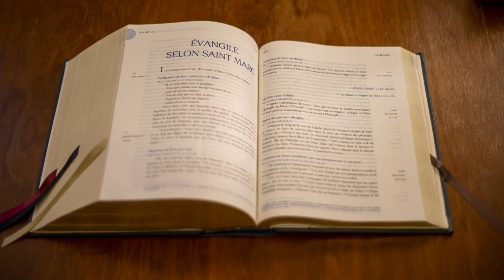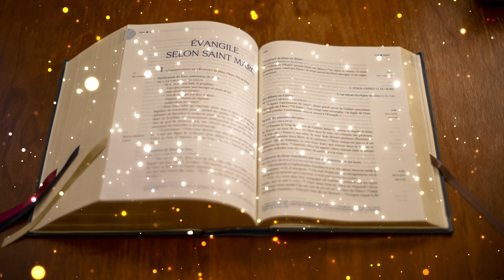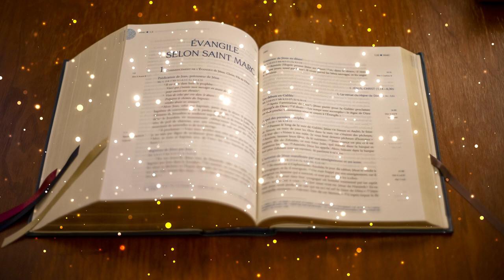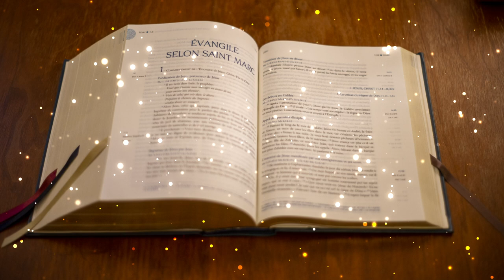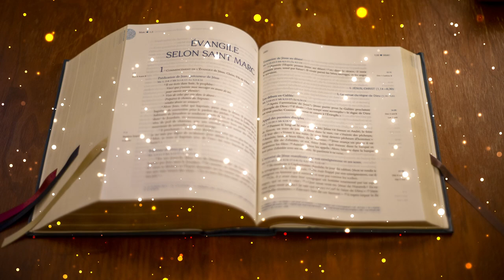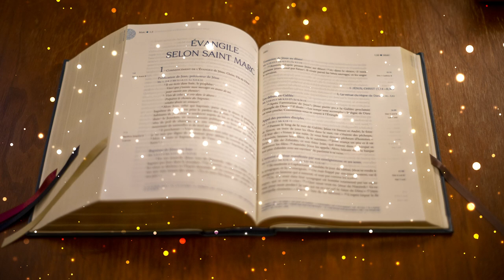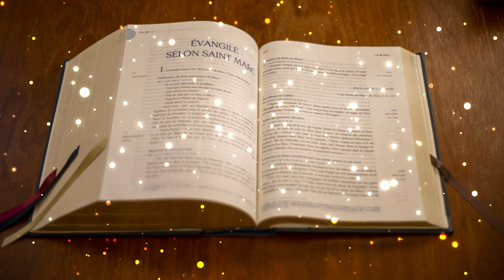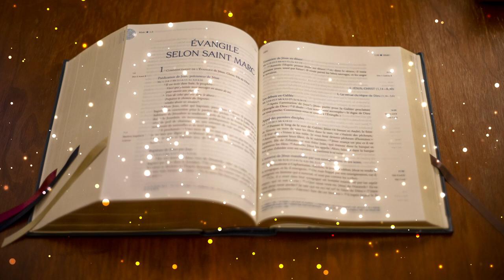ASMR Évangile - Marc 13-14